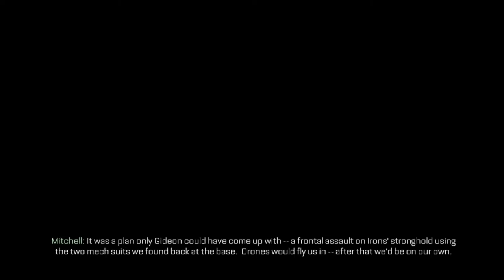Call of Duty Advanced Warfare || PC Gameplay Walkthrough Part 15 Terminus and Ending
Hey guys this video is the Part 15 Walkthrough gameplay of Call of Duty Advanced Warfare on PC. "Terminus" is the fifteenth and final campaign level in Call of Duty: Advanced Warfare. It sees Mitchell and Gideon attacking the Atlas Command Center in two ASTs in hopes of stopping the Manticore launch.
In this mission, After their escape from the prison camp, the remaining Sentinel forces arrive at the decimated base that Atlas destroyed, Cormack succumbs to his wounds, prompting Gideon to think of an endgame to avenge their comrade.
As Atlas and the US Military continue to fight in New Baghdad, Mitchell and Gideon in AST suits are airlifted by unmanned helicopter drones. Gideon and Mitchell destroy many Atlas forces on the nearby roads and river until they reach their drop point. Kingpin infers that they will not send any reinforcements as the streets are contaminated with Manticore. After dropping into the river below, the duo manages to infiltrate the underground launch center and slaughter all personnel in the area, making it to the launch chamber. As the rocket prepares to take off, Mitchell and Gideon destroy the engine's generator and stop the rocket, in the process destroying their ASTs and incapacitating Mitchell.
Gideon hauls Mitchell to a lobby where they briefly take out few soldiers, with Mitchell fading in and out of consciousness. When the two reach the top of the spire, they are halted by Irons himself, who has a breakdown and locks their exoskeletons into submission, proving their dependency. Irons explains his ideologies and intentions, elaborating on his disappointment in Mitchell and his ultimate goal to liberate the world, beginning with extermination. As Irons makes a hasty escape, Mitchell manually releases from his exoskeleton and chases Irons to a garden when the Sentinels call in an airstrike on the building, bombing the other half and leaving Irons hanging for his life.
As Irons pleads with him, Mitchell uses his knife to amputate his prosthetic arm, casting it along with Irons into the inferno below. Mitchell then drops his knife as Gideon comes to his side and helps him out of the area, both stared into the destroyed city skyline as American and Atlas forces continue to fight in the streets below. Mitchell narrates over about Irons' death only being the beginning.

Don't forget to press the like button if you really liked the video.

Comment your views about this video and also give suggestions for the future videos you want to see.